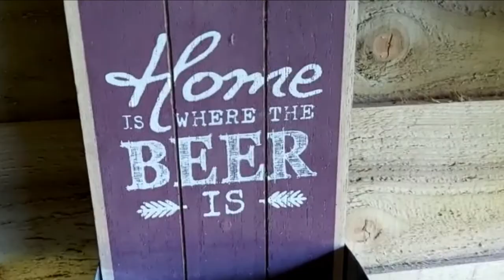3 Dudes review Trailer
Trailer for up and coming craft beer review show.